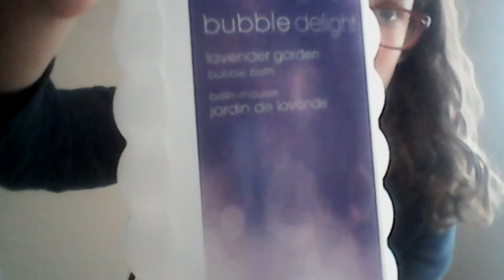Special mother's day silk/soap